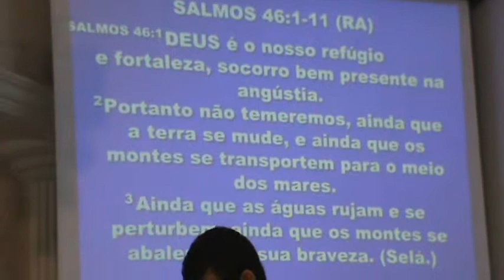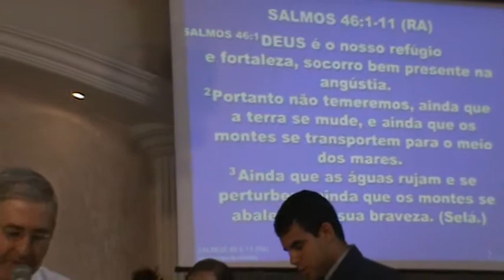Pb. Toninho Bento da Silva - 48 9607 8205